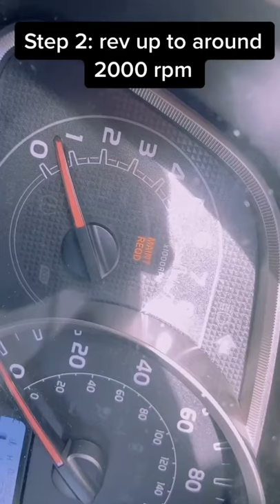How to Launch an Automatic Car 🤯😲🔥?